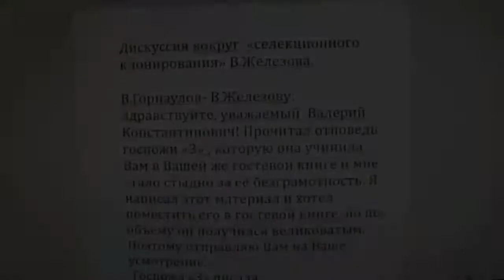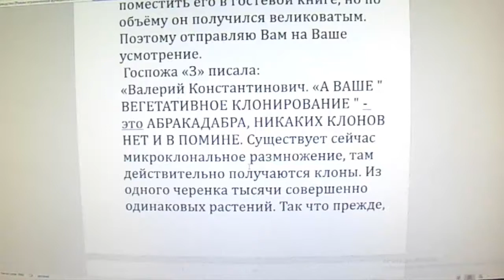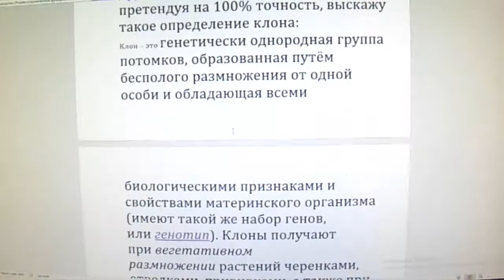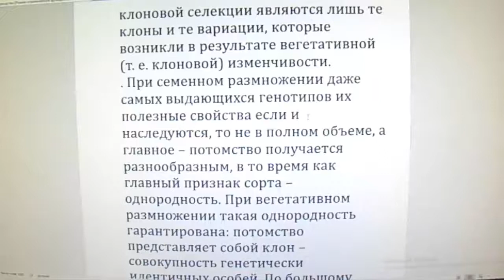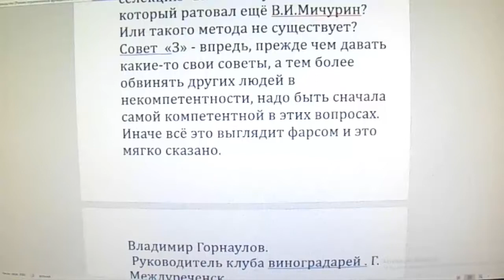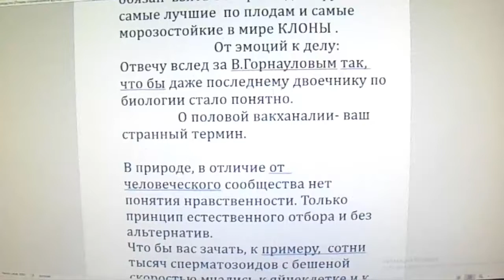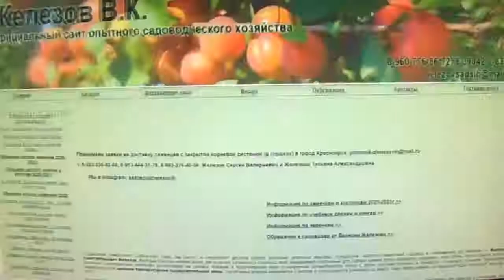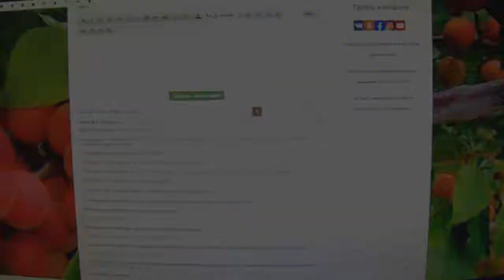Валерий Железов. Глава 24. Горнаулов о селекционном клонировании Железова В.К.